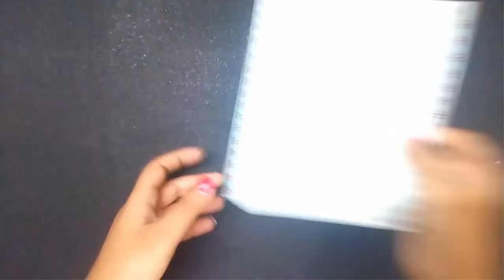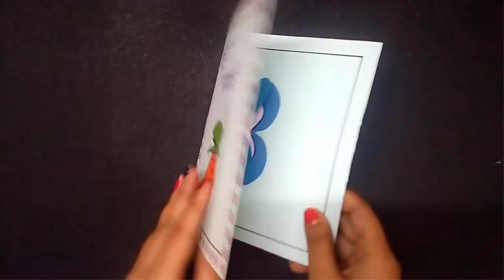Pohela Boishakh Card: How to make Handmade Greeting Card for Bengali New Year 1425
Hi friends today i am showing How to make Handmade Greeting Card for Bengali New Year 1425